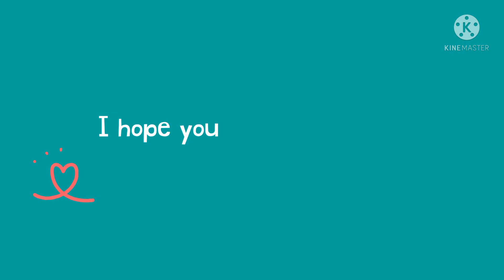Single Crochet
Crochet tutorials for beginners.

Link for foundation chain.